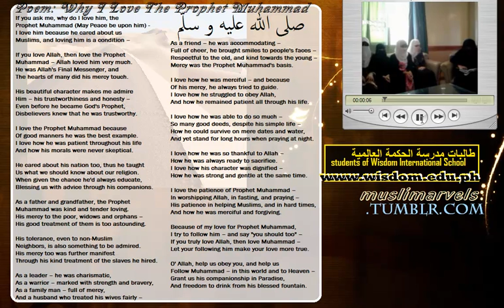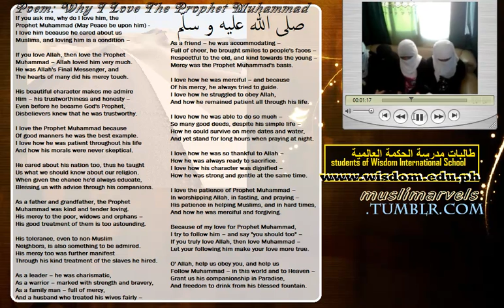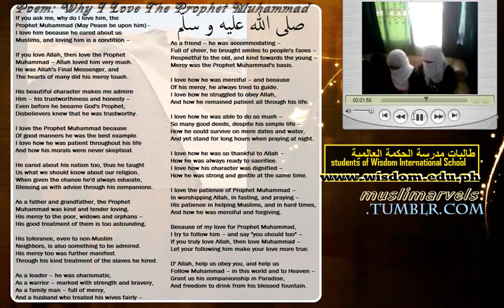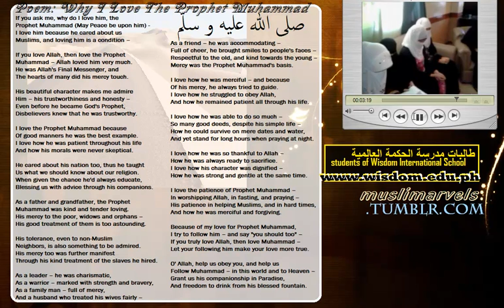Poem: Why I Love The Prophet Muhammad لماذا أحب الرسول محمد؟ (MusliMarvels)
Why I love the Prophet Muhammad
(SallAllahu 'alaihi wa sallam)

If you ask me, why do I love him, the
Prophet Muhammad (May Peace be upon him) -
I love him because he cared about us
Muslims, and loving him is a condition --

If you love Allah, then love the Prophet
Muhammad -- Allah loved him very much.
He was Allah's Final Messenger, and
The hearts of many did his mercy touch.

His beautiful character makes me admire
Him -- his trustworthiness and honesty --
Even before he became God's Prophet,
Disbelievers knew that he was trustworthy.

I love the Prophet Muhammad because
Of good manners he was the best example.
I love how he was patient throughout his life
And how his morals were never skeptical.

He cared about his nation too, thus he taught
Us what we should know about our religion.
When given the chance he'd always educate,
Blessing us with advice through his companions.

As a father and grandfather, the Prophet
Muhammad was kind and tender loving.
His mercy to the poor, widows and orphans --
His good treatment of them is too astounding.

His tolerance, even to non-Muslim
Neighbors, is also something to be admired.
His mercy too was further manifest
Through his kind treatment of the slaves he hired.

As a leader -- he was charismatic,
As a warrior -- marked with strength and bravery,
As a family man -- full of mercy,
And a husband who treated his wives fairly --

As a friend -- he was accommodating --
Full of cheer, he brought smiles to people's faces --
Respectful to the old, and kind towards the young --
Mercy was the Prophet Muhammad's basis.

I love how he was merciful -- and because
Of his mercy, he always tried to guide.
I love how he struggled to obey Allah,
And how he remained patient all through his life.

I love how he was able to do so much --
So many good deeds, despite his simple life --
How he could survive on mere dates and water,
And yet stand for long hours when praying at night.

I love how he was so thankful to Allah --
How he was always ready to sacrifice.
I love how his character was dignified --
How he was strong and gentle at the same time.

I love the patience of Prophet Muhammad --
In worshipping Allah, in fasting, and praying --
His patience in helping Muslims, and in hard times,
And how he was merciful and forgiving.

Because of my love for Prophet Muhammad,
I try to follow him -- and say "you should too" --
If you truly love Allah, then love Muhammad --
Let your following him make your love more true.

O' Allah, help us obey you, and help us
Follow Muhammad -- in this world and to Heaven --
Grant us his companionship in Paradise,
And freedom to drink from his blessed fountain.
Ameen.

By sister: Mariam M.
I am a Muslim, I'm not a "terrorist".
How can I be a terrorist
when I'm against all kinds of injustice.

I'm against every act of sin and evil.
I hate all kinds of crime and even loathe
what Adolf did to the innocent Jewish people.

I hate what God hates; He (Allah) hates oppression.
I'm against stealing, against taking away
people's loved ones and belongings for no reason.

I'm against suicide bombings,
against racism, against ignorance,
against self-harm and even derision.

What God hates I hate and God (Allah) hates
oppression. I hate it too when people fight
for foolish nationalistic reasons.

I'm a Muslim; I follow the true religion
of mercy from Allah the Most Merciful
Who simply wants us to answer His Call
to believe in Just One -Just One God of all.

So don't call me a "terrorist" when I clearly
don't have a 'mass destruction' weapon
and my goal in life is to
be with our God (Allah) in Heaven.